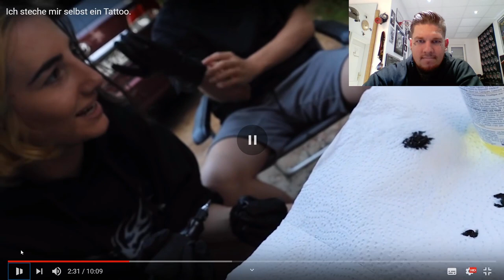JODIE CALUSSI TÄTOWIERT SICH SELBER/MEINE REAKTION TEIL 1